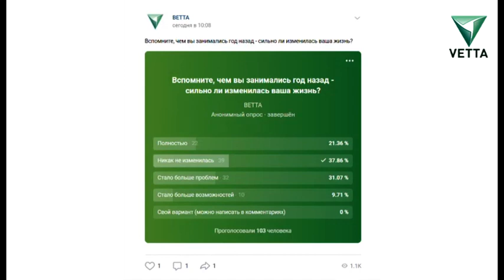Сильно ли изменилась ваша жизнь за год?